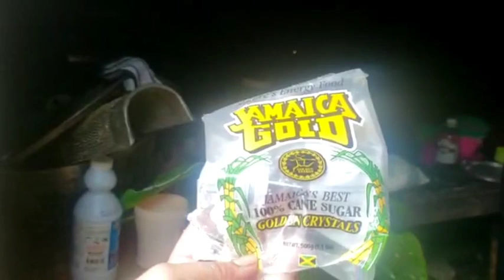BACKYARD COOKING IN JAMAICA || BANANA LEAF WAX PAPER🇯🇲🇯🇲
The best sweet potato pudding made old fashion way#jamaica,sweetpotatopudding,scotchbonnetpepper,thyme

Out Door Cooking Lockdown